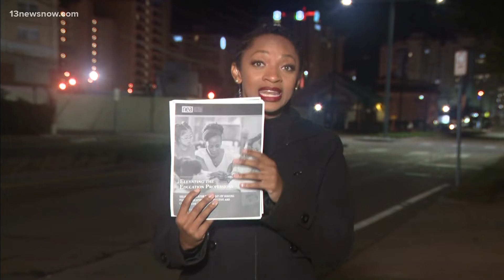Sobering statistics: Educators consider leaving the classrooms in large amounts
Teachers say that major systemic changes must be made in order to truly help them not only survive, but thrive.